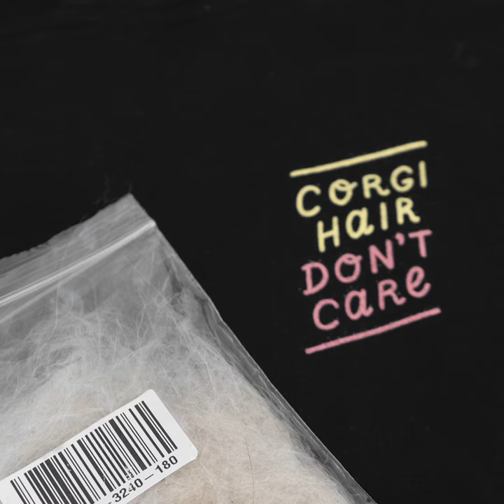Corgi Hair by LaCorgi